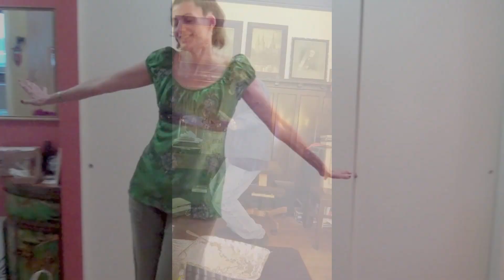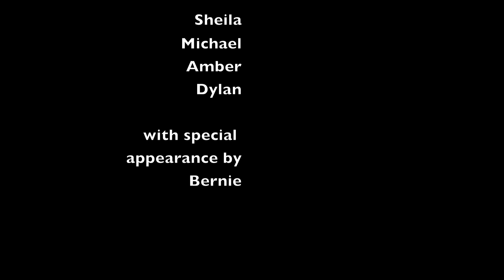Merry Christmas 2019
00:00 - Merry Christmas Dad, Mike, Amber, Dylan and Bernie!

0:13 - Amber

0:27 - Dylan

0:38 - Sheila and Mike

0:51 - Dad

1:07 - Mike